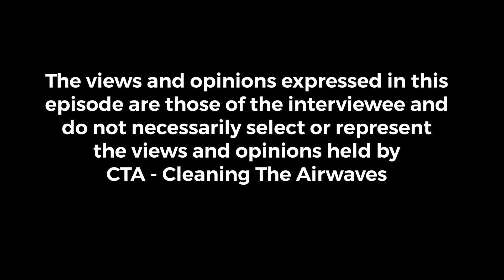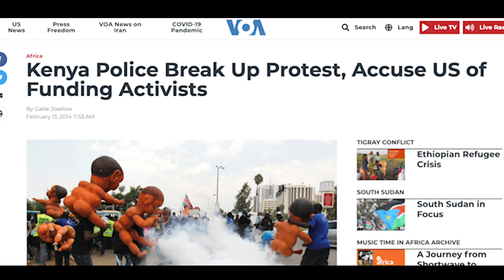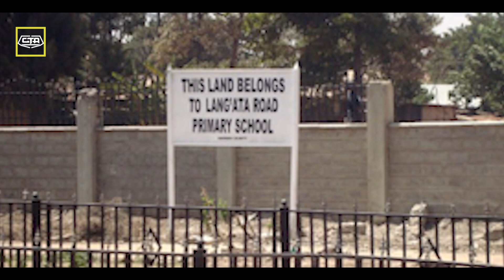770. The Langata Primary School Protest OccupyPlayGround - Boniface Mwangi (The Play House)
Boniface Mwangi is a photojournalist activist who documented the post-election violence in Kenya in 2007, and has been arrested many times for denouncing political injustices. He is a two time recipient of the CNN Photojournalist of the Year Award. He has established PAWA254 in Nairobi which is an Art Rising collective where visual arts is used to power social justice. It is an Arts and Artivism hub based in Nairobi. PAWA254 is a workspace that offers workshops, trainings, forums and events for all artists who are creating for social impact. PAWA254 empowers young professionals and disadvantaged youth to effect social change through new innovative projects.